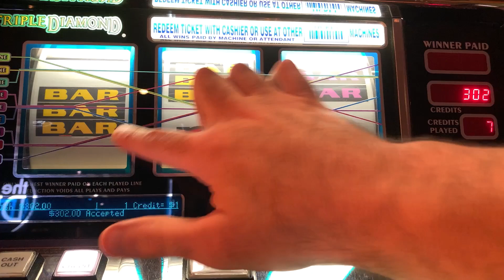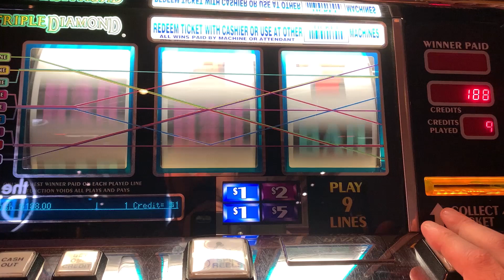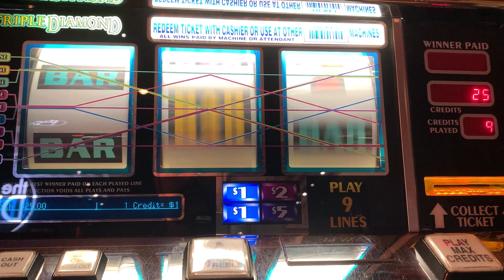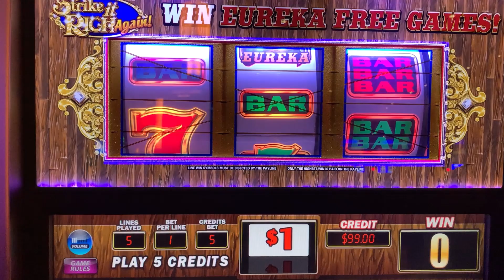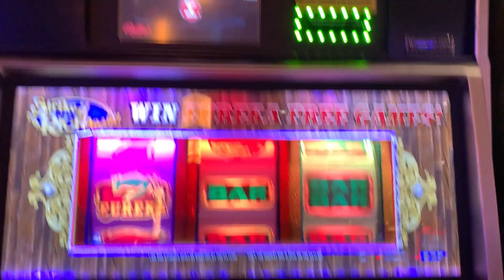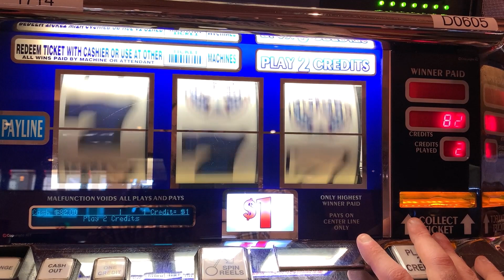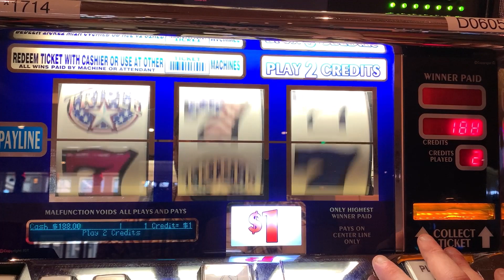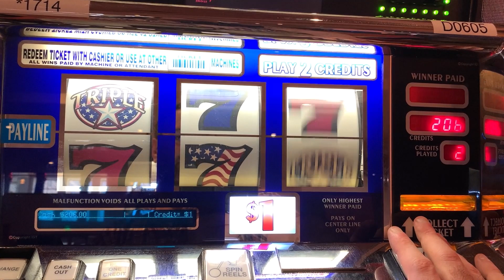CLASSIC SLOTS: TRIPLE DIAMOND + TRIPLE STARS + STRIKE IT RICH AGAIN SLOT PLAY! EUREKA FREE GAMES!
COLOSSAL DIAMONDS
5 REEL DOUBLE GOLD
TRIPLE STARS WHEEL OF FORTUNE
BLACK DIAMOND
4 REEL TRIPLE STARS
9 LINE 4 REEL TRIPLE STARS
TRIPLE DIAMOND
DOUBLE GOLD
WILD ZONE
2X5X10X FRENZY
TRIPLE STARS
LUCKY 7S
5 REEL TRIPLE RED HOT
TRIPLE STRIKE
TRIPLE HOT ICE
EASY MONEY
5 REEL 5 TIMES PAY
5 REEL FIRE LINES
5 REEL KEEPIN IT HOT 3X4X5X
5 REEL DOUBLE DIAMOND FREE GAMES
5 REEL TRIPLE DOUBLE RED HOT
EXTRA MONEY
5 LINE 2X5X10X
TRIPLE CASH
5 LINE TRIPLE DOUBLE BUTTERFLY SEVENS
2X5X10 PAY
5 LINE DOUBLE 4 TIMES PAY
TRIPLE LOOT
PINK DIAMOND
WINE AND ROSES
5 LINE 2X3X4X WHITE ICE
4 TIMES DIAMOND
MUCHO DINERO
5 LINE TRIPLE HOT ICE WHEEL OF FORTUNE
5 REEL TRIPLE DOUBLE DIAMOND
TRIPEL DOUBLE MOOLAH
5 REEL TRIPLE STARS
5 REEL TRIPLE DOUBLE STARS
SIZZLING 7S
DIAMONDS OF DUBLIN
5 REEL TRIPLE STRIKE
5 TIMES PAY RED WHITE & BLUE
TRIPLE 5 TIMES PAY
TABASCO
BLACK AND WHITE 777 QUICK HIT
5 REEL WILD GOLD BARS
DOUBLE LUCKY
DOUBLE DIAMOND
TRIPLE LUCKY
TRIPLE BONANZA
5 REEL QUICK HIT FEVER
BLAZING 7S
DOUBLE BLACKJACK
DOUBLE 3X4X5X DIAMOND
DOUBLE HEARTS
DOUBLE CHERRY BAR
BLAZIN GEMS
3 ALARM FIRE
DOUBLE BLACK TIE
FIVE STAR
5 LINE WILD RED SEVENS WHEEL OF FORTUNE
FIRECRACKER WILDS
2X3X4X5X GOLD
TOTAL MELTDOWN
DOUBLE 10 TIMES PAY
5 REEL VIBRANT 7S
RED WHITE & BLUE
DIAMOND JUBILEE
5 REEL TIKI BEACH
3 REEL 88 FORTUNES
4X LUCKY FOUR LEAF CLOVER
5 REEL RAWHIDE MARSHALLS BOUNTY
LUCKY RUBY
PATRIOT
BARS & SEVENS
5 LINE SUPER TIMES PAY FREE GAMES
4 REEL TRIPLE LUCKY MAGIC 7777
5 REEL TRIPLE LUCKY
TRIPLE DOUBLE RED HOT STRIKE
5 REEL DOUBLE STRIKE
COLOSSAL STARS
4 REEL 9 LINE TRIPLE HOT ICE
3 LINE DOUBLE DIAMOND
5 REEL QUICK HIT GOLD FEVER
SHAMROCK
5 REEL TRIPLE DOUBLE BUTTERFLY
5 REEL LUCKY CHANGING SEVENS
TRIPLE JACKPOY
5 REEL SPINFERNO
3X 2X BURNING BARS
5 REEL TOP DOLLAR
10 TIMES STRIKE
MEGABUCKS DOUBLE GOLD WHEEL BONUS
5 REEL DOUBLE STRIKE
5 RELL DOUBLE BLACK & WHITE JACKPOT QUICK HITS
5 REEL 20 LINE DOUBLE 3X4X5X PAY
TRIPLE STARS WHEEL OF FORTUNE GOLD SPIN DELUXE
5 LINE TRIPLE LUCKY
DOUBLE STRIKE
DOUBLE SAPHIRE WHEEL OF FORTUNE GOLD SPIN
4 REEL 9 LINE TRIPLE LUCKY
4 REEL 9 LINE TRIPLE STARS
DOUBLE BLAZING 777
5 REEL DOUBLE LUCKY STRIKE
5 REEL TRIPLE DOUBLE RED HOT STRIKE
REEL STAMPEDE
5 LINE IN THE MONEY
TRIPLE BUTTERFLY SEVENS
5 REEL 3 TIMES PAY
5 REEL TRIPLE DOUBLE HOT PEPPERS
5 TIMES PAY PROGRESSIBE JACKPOT
SUPERMAG 7S
4 REEL DOUBLE JEWELED 7S
CRYSTAL STAR
5 LINE 5 TIMES PAY
FLAMING 7
FLIPPIN OUT
5 REEL TRIPLE DOUBLE 3X 2X
5 REEL 7 TIMES PAY
LUCKY LINES
5 LINE 3 REEL MYSTIC LAMP
5 LINE DOUBLE JACKPOT 777
PLINKO
JEOPARDY
PRICE IS RIGHT
21 GAMBLER 5 TIMES PAY
5 LINE BLACK % WHITE JACKPOT 5 TIMES PAY
WILD ROSE
Wild Thing
Black Gold
Diamonds & Devils

CHARACTERS LIMITED TO 5000, SO THE LIST CANNOT BE CONTINUED. FRUSTRATING. THE COUNT WILL CONTINUE TO BE UPDATED! SEE FB